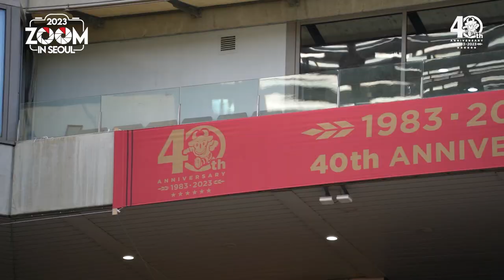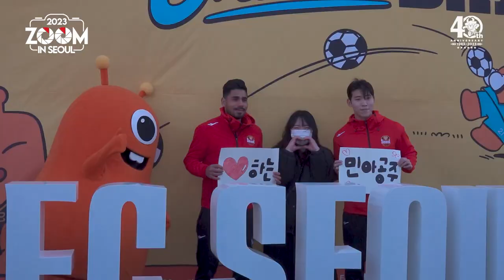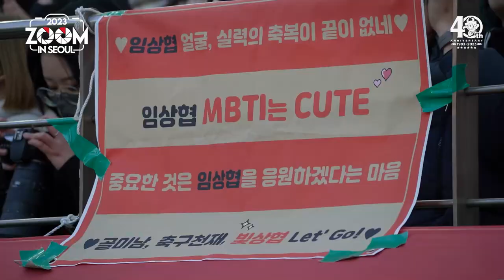줌 인 서울 | 홈 승리로 시작하는 새 시즌 | 서울 2-1 인천 | K리그1 2023 R1